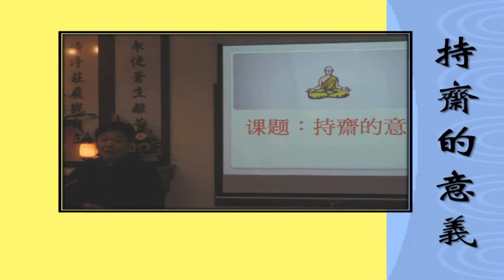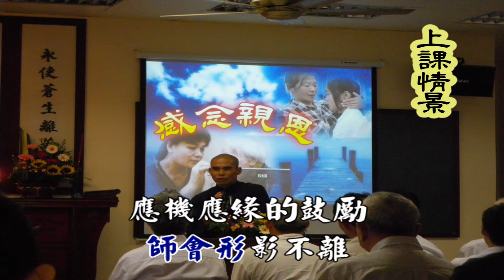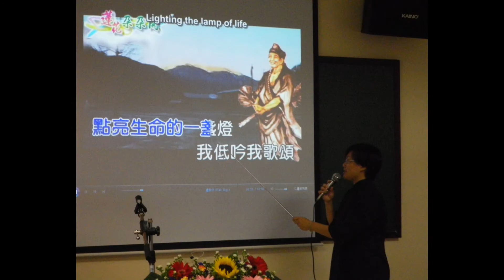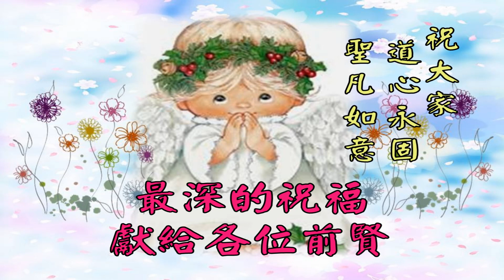傳承永續01/02- 05- 2010